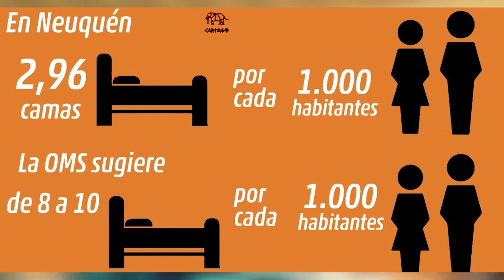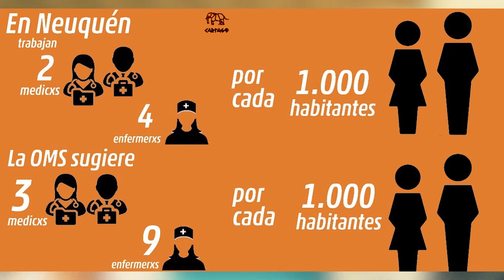Neuquen La Lucha de la Salud Pública, el Elefante que empezó a caminar.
¿Por qué el Sistema de Salud se encuentra en esta situación catastrófica?  Porque ha menospreciado por demasiados años el malestar y el conflicto de lxs trabajadorxs de Salud, porque nunca se ha tomado en serio el reclamo de esxs trabajadores de contar con una carrera sanitaria y condiciones laborales adecuadas a la importancia y complejidad que debe tener el Sistema.
Porque sigue ninguneando al sector más complejo de los trabajadores estatales, negando el espacio de negociación propio y excluyendo a la mitad de sus organizaciones sindicales.